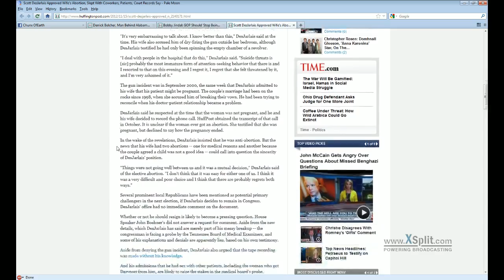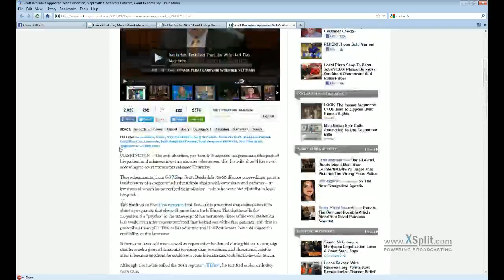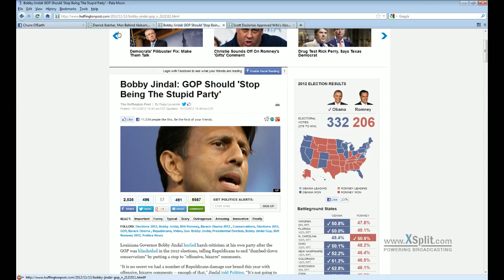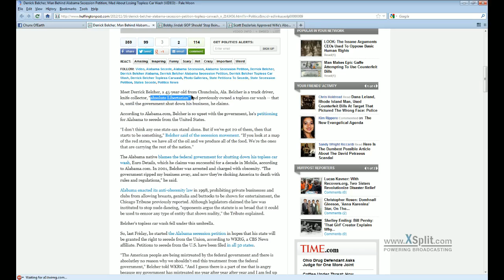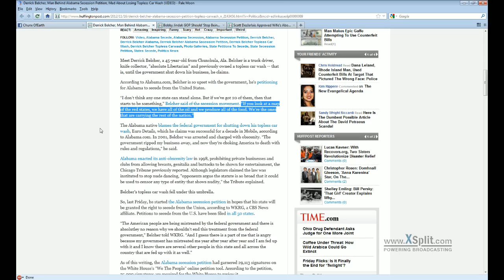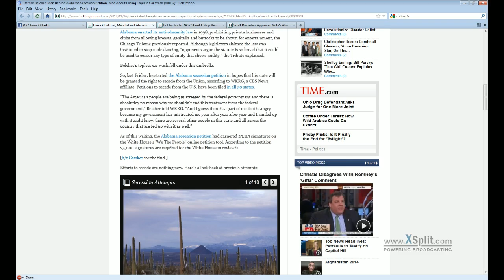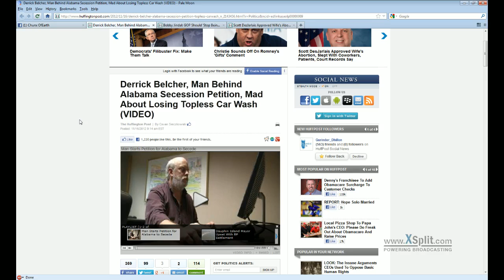Trifecta of Teabillies: